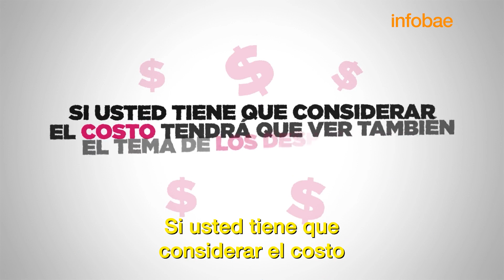Las frutas y verduras congeladas, ¿mantienen sus nutrientes?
Existe un mito sobre estos alimentos y su conservación en el freezer. Sin embargo, las creencias están lejos de la realidad. Cuál es la mejor forma de consumirlas y qué tener en cuenta a la hora de comprarlas,